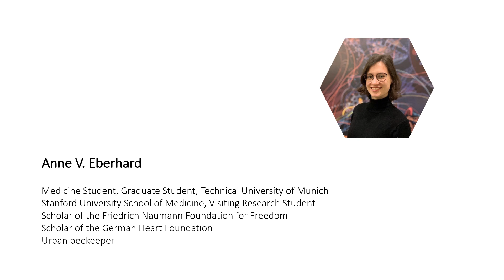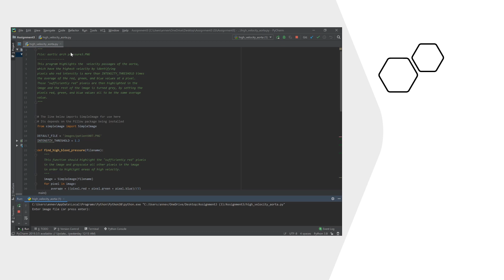Stanford Code in Place: Hypertension Screening Tool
This hypertension screening tool was developed during the lockdown of the COVID-19 pandemic for the Stanford Code In Place course.
Hypertension is one of the major risk factors to develop cardiovascular disease. This tool allows high through put screening through databases in order to detect high blood pressure areas.